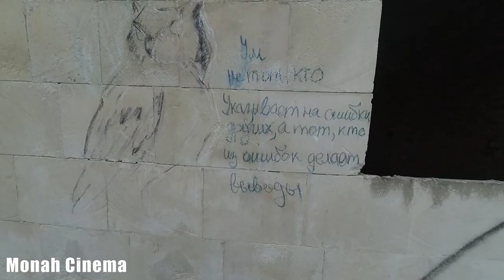Брошенный пансионат Каскад / Встретил лису на заброшке / Огромная, сложная архитектура в Кисловодске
Всем Привет!!!
Заброшенный пансионат "Каскад" в окрестностях города Кисловодска.
Огромное недостроенное здание санатория расположилось на склоне холма недалеко от курортного парка. По масштабу, сооружение сравнимо с Кисловодским тоже недостроенным санаторием "Белая Вежа".
Вход в комплекс осуществляется через двенадцатиэтажную «башню», где находится главная лестница и предполагались 4 лифта. Там же я встретил лисицу. По обе стороны от неё расходятся длинные коридоры и номера с просторными балконами. За стеной основного коридора расположен его служебный дублер. На некоторых этажах устроены несколько бассейнов. Внешне здание уже отделали натуральным камнем. Однако внутри можно найти целые залы на два этажа засыпанные землей. Некоторые элементы каркаса пронумерованы 1986 годом.
Если ты хочешь помочь нам:
3) напиши любой коммент внизу под этим видео